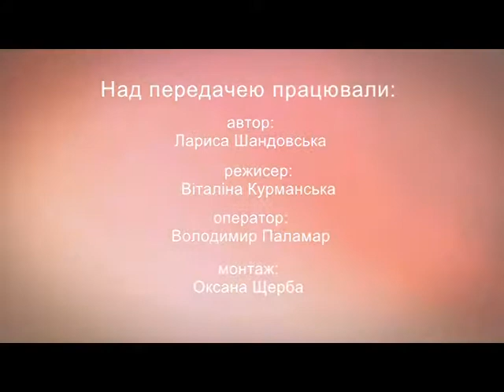Перед 2014 було відчуття безнадії: доброволець Олександр Чорний | Здолати все. 09.11.2017